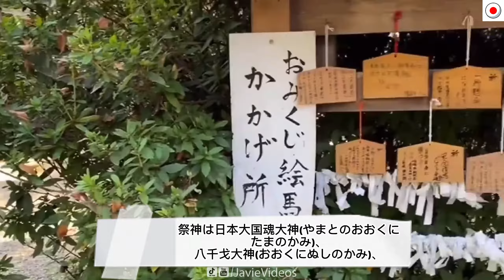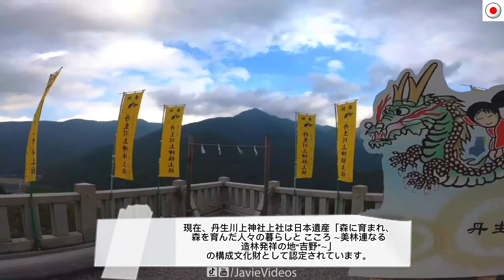日本最古の神社10選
神社は日本固有の宗教である神道の教えにおける祭祀施設で、日本には神社がおよそ8万社あると言われています。

神社個々を見ると建立された時期は様々で、古代以前にまでさかのぼるところもあれば、明治期に新設されたものもあります。

ただ古い神社だと文献に頼らないとその歴史を辿ることができないために正確な年代を測るのが難しく、いくつもの神社が「日本最古の神社」を自称しています。

今回は日本最古の神社を名乗る神社を紹介します。

衝撃の事実、ミステリー、そしてきっとあなたのタメになる情報が盛りだくさんんのJavieへようこそ！

私たちは、役に立つ情報をリラックスタイムと共にお届けします。

⚡️ JAVIE プレイリスト⚡️

Javie